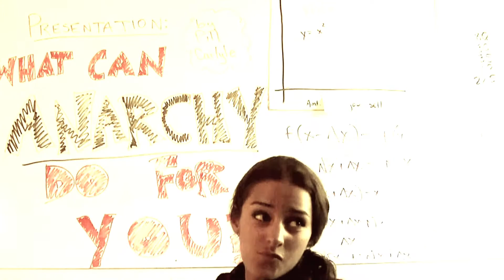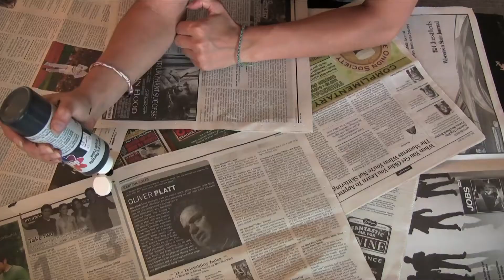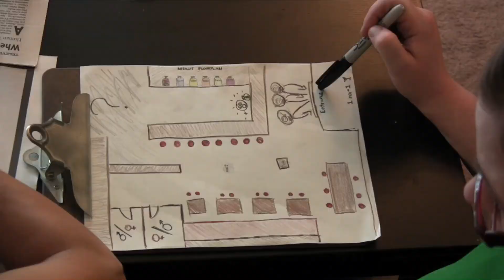The Bod Squad- Pilot (part 1)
The newest web series to come out of Madison, WI- The Bod Squad! The series tells the story of 3 girls who rob a bar in lingerie as a grad project; nothing is as simple as it ought to be, though, and shenanigans inevitably ensue.